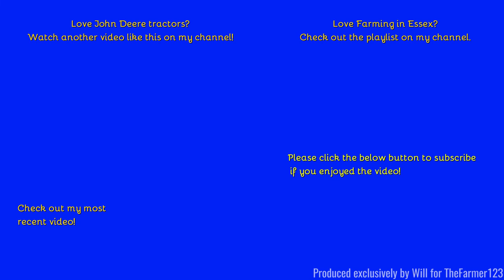Farming in Essex - Cultivating with John Deere 7330R & Vaderstad Carrier 925. [22]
Hello,
Contining with the dusty cultivating season see's this brand new 7R hard at work.
- Filmed on Sony HDR-CX405 - Unboxing:
Comment Rules (Last Update: 12th June 2017):
1. Do not swear or be rude in the comments. Any comments that contain this will be removed by me. Equally if I decide there is an aggressive comment towards me or someone else, that will also be removed.
2. Use correct grammar and try to use correct spelling. I want the comments section to be presentable. If there is deliberate misuse of grammar and spelling I will not reply to the comment, More on this below.
3. Try not reply to everyone with their comments in each video, as I will do that but if you can help someone and I do not get there first than please do.
4. I am up for constructive criticism so if you have any for any video than please do leave it in the comments section and let me know and I will do my best to resolve this.
5 - NEW: NO fake comments, and by this I mean bots spamming me. I have had this in the past and it's not fun getting excited that you have a new viewer when it's actually just a bot. Any comments that contain this will be removed by me & flagged to YouTube for spam.
6 - No previous comments, and by this I mean copied & pasted comments that have been previously posted before and I have replied (If I have not replied at the time of post then fair enough, I will reply on the latest). There is no need for the same one comment, but on two videos to be posted twice. Not only does it waste my time answering it again but it waists yours too!
7 - No links to be posted in my comments due to safety reasons. If you want to show me a channel use that one if its yours or quote the name, not the link! Any comments that contain this will be removed by me.